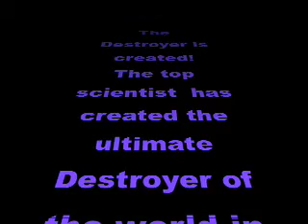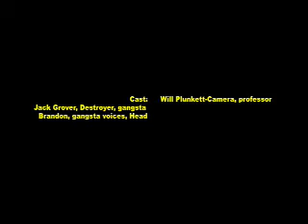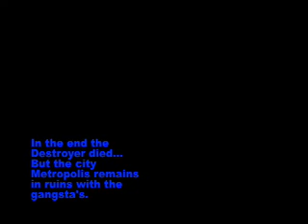Lego Town Destroyer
Lego guy destroys town
Not copying star wars My font is blue